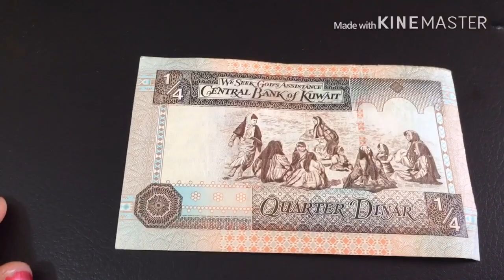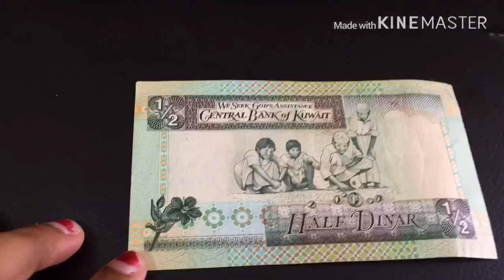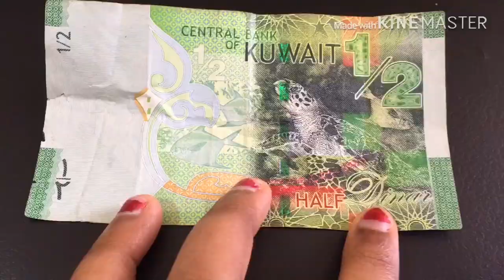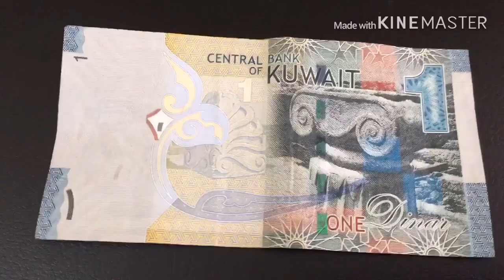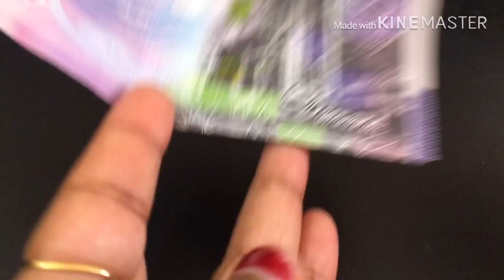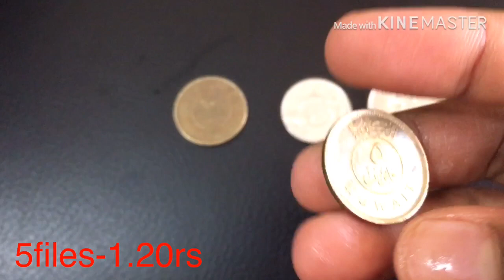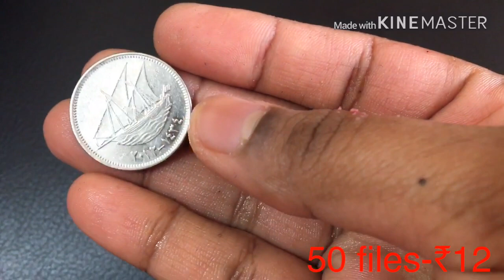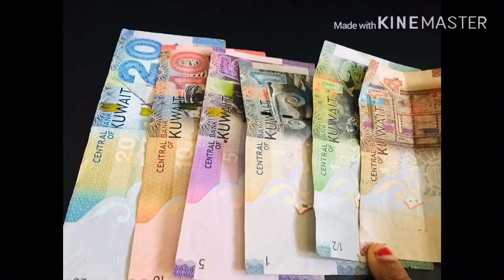Kuwait dinar to Indian Rupee Rate /World’s HIGHESH Currency/குவைத் தினார் நோட்டுக்கள்2020